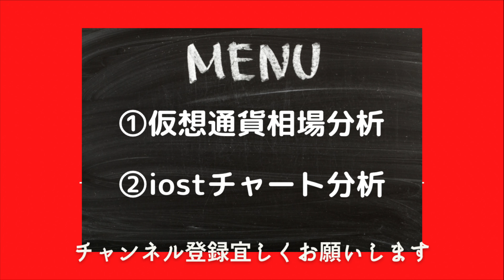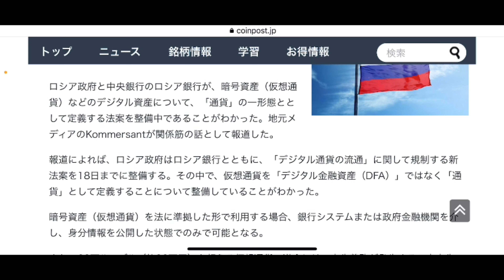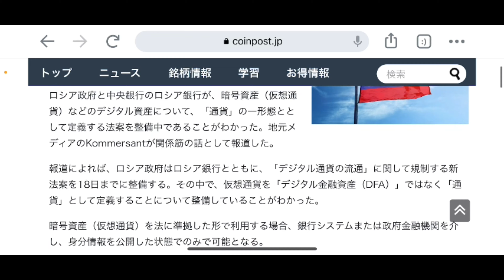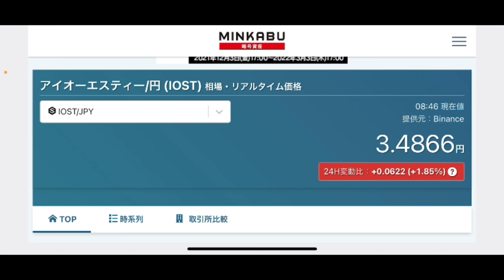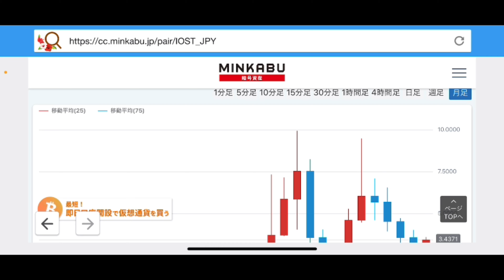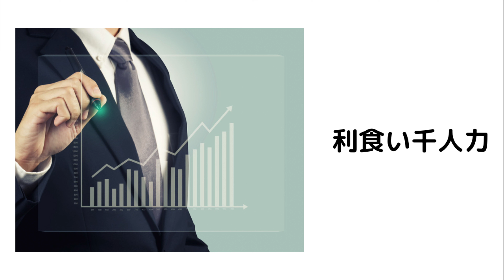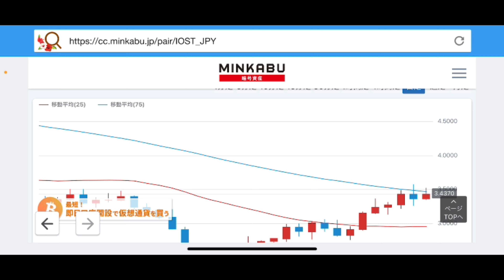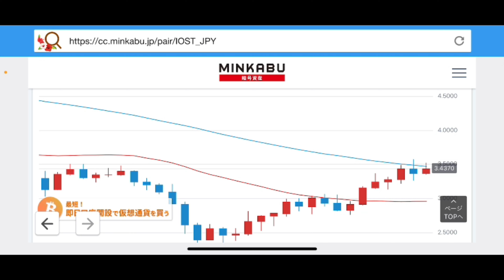【ＩＯＳＴ】ビットコイン反発も緩和の巻き戻しには警戒？ＩＯＳＴチャート分析#仮想通貨#BTC#iost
iostチャート分析更新💹
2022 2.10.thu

stand fm

②bybit

④deep coin

0:00     オープニング

0:05     iostチャート分析

10:57    エンディング